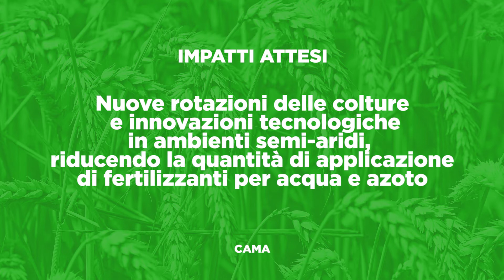CAMA - Bandi Prima 2019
Cama - Rafforzare fertilità del suolo, garantire produzione a fronte di maggiore siccità e ridotta disponibilità di acqua